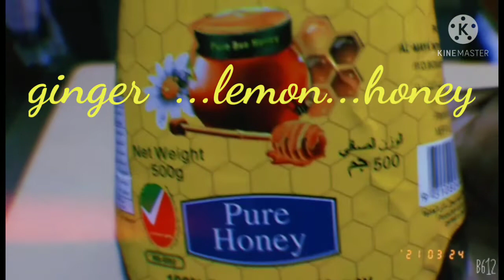HOW TO MAKE SALABAT?[GINGER ..LEMON and HONEY]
lets make salabat

ingredients
ginger
lemon or kalamansi
honey

my channel
maria luisa santos vlog!

please watch this video for our Immune
System...

procedure:
boil water..put ginger boil it in 20 minutes
then put a lemon or kalamansi boil again
then put 1 tablespoon honey then boil again in 15 minutes until the water nrown color..